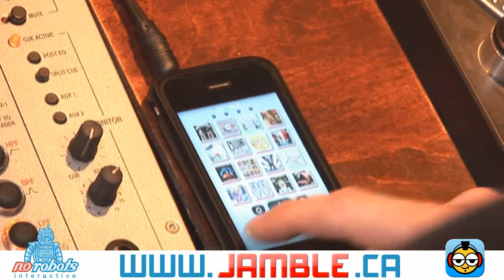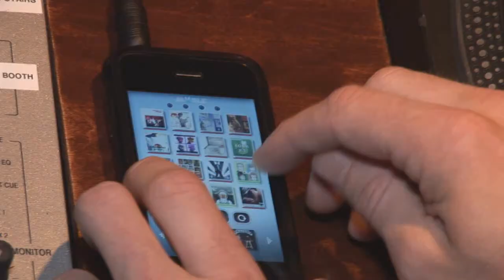Jamble behind the App iPhone music mashups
Meet the Jamble team: See what went into making this amazing iPhone music app.

Jamble makes it easy to instantly create flawless music mashups on your iPhone or iPod Touch. Within seconds, Jamble makes you sound like a pro-DJ and mash-up master. Jamble makes you sound better than Girl Talk... no experience required.

The Jamble app comes loaded with loops from international hits, including:

1. The Pussycat Dolls - When I Grow Up
2. Kardinal Offishall - Dangerous (feat Akon)
3. Gorillaz - Feel Good Inc.
4. Dirty Vegas - Days go By
5. David Bowie - Fashion
6. Boys Don't Cry - I Wanna Be A Cowboy
7. Georgio Moroder - The Chase
8. A Skillz and Krafty Cuts - Come Alive Now
9. Barak Obama - Yes We Can
10. Kid Cudi - Day 'n Night
11. Kinky - Mas
12. Blur - Song 2
13. Vanilla Ice - Ice Ice Baby (Acapella)
14. Vanilla Ice - Ice Ice Baby
15. Young MC - Busta Move
16. Young MC - Busta Move (Acapella)
17. Matt and Kim - Good Ol' Fashion Nightmare
18. MC Hammer - U Can't Touch This
19. The Presets - The Girl and The Sea
20. Rockwell - Somebody's Watching Me
21. Cutting Crew - (I Just) Died in Your Arms

Plus, you get extra loops to give you even more creative possibilities:

22. Hi-hat
23. Drum Beat
24. Congas

You can also get even more loops with Jamble Loop Packs from artists including: Lada Gaga, Blondie, Kylie Minogue, Ladytron, the Killers, Erasure, Human League, Duran Duran, Fischerspooner and many more. for more information and start mashing it up!